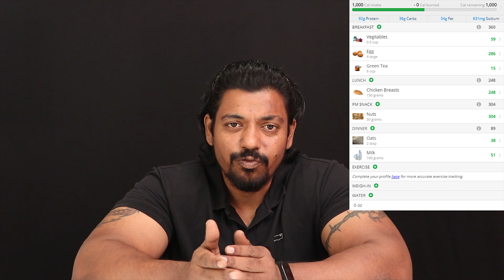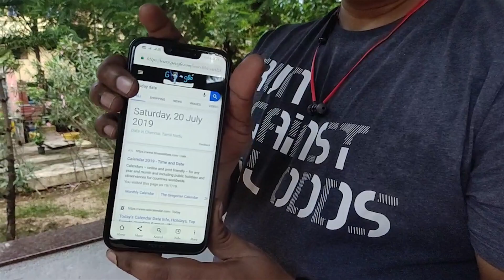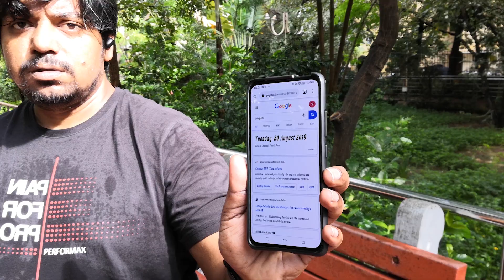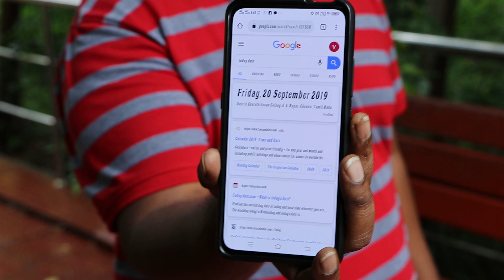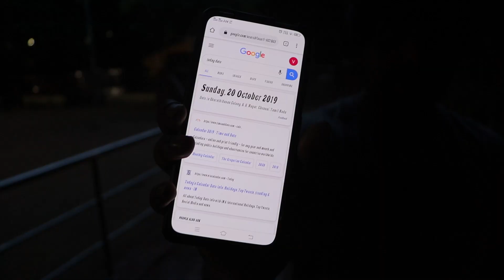HOW I LOST 44 KG BY WALKING IN 6 MONTHS | நான் எப்படி ஆறு மாதத்தில் 44 கிலோ குறைத்தேன் !!!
How I lost 17kg in 90 Days !!!

I lost 44 Kg naturally in 190 days by eating right and working out and completely rediscovered myself.

I'm not any different than any of you! Let today be your day to take back your life. Share this with anyone who needs extra motivation to reduce the weight.

Happy watching :)